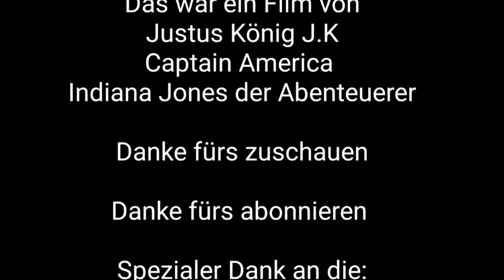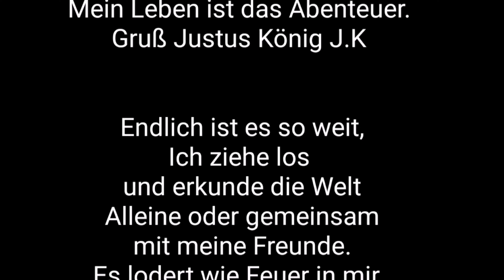Justus YouTube live TV Tunig Treffen Autotreffen Karlstadt Cars’n‘ Coffee 2023 Season closing GoPro8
Justus YouTube live TV Tunig Treffen Autotreffen Karlstadt Cars’n‘ Coffee 2023 Season closing mit der Sicht einer der GoPro8

YouTube Kanal:
Indiana Jones auf der suche nach neuen Abenteuern

Instergram:
Indiana Jones der Abenteurer

Justus der Abenteurer 13
justusderabenteurer13

Cars’n‘ Coffee 2023 Season closing
Tunig Treffen Autotreffen Karlstadt
DEADICATED Tuning Treffen am Hammersteig 4 Karlstadt 2023
Markenoffenes Autotreffen  Unterwegs mit Justus König J.K der Abenteurer